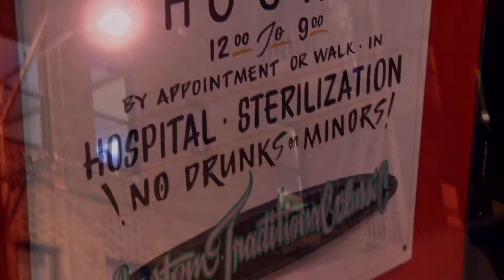FRISCO TATTOO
Frisco Boxing - Official Youtube Channel